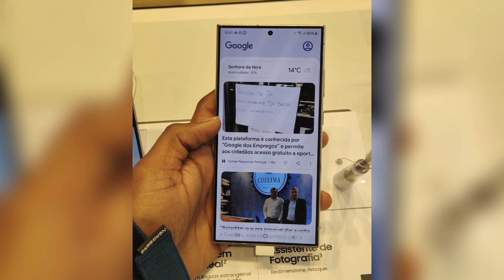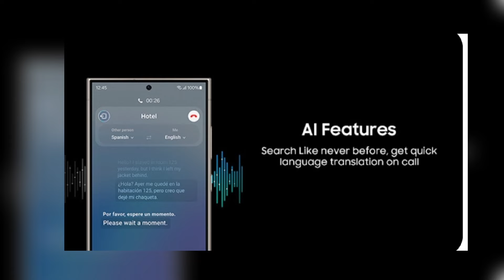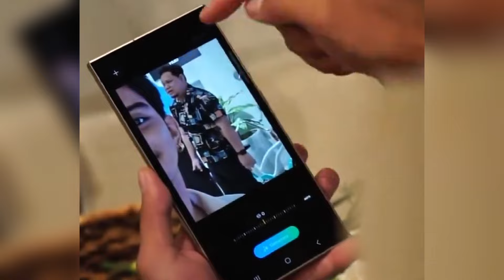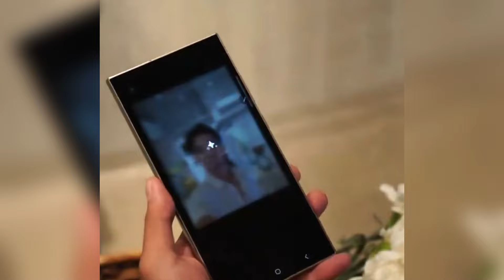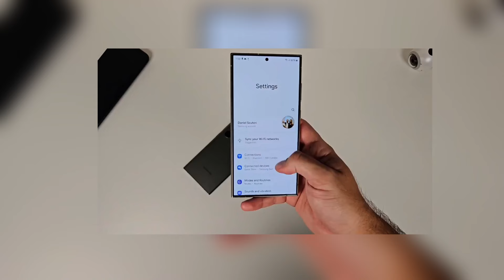Ai Featured Samsung galaxy S24 Ultra and Series Launched - What's Special Compared to S23 Malayalam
Ai Featured Samsung galaxy S24 Ultra and Series Launched - What's Special Compared to S23 Malayalam S24 ultra launch openion and features discussion